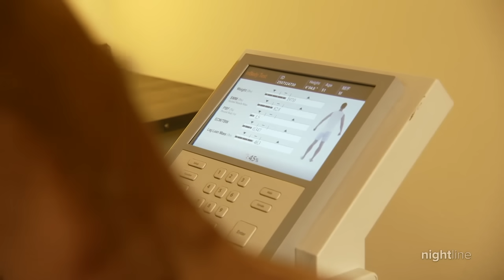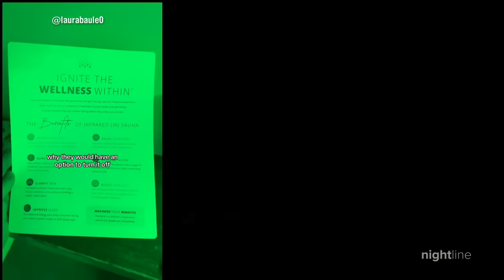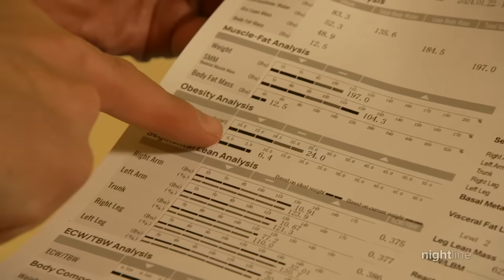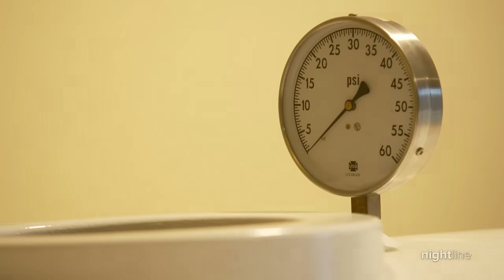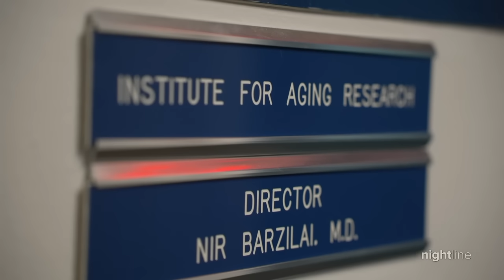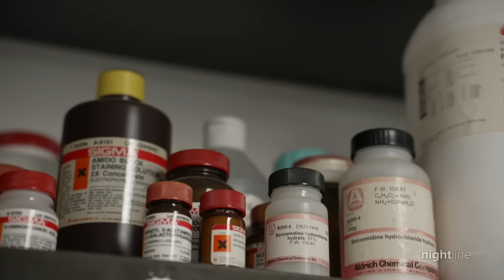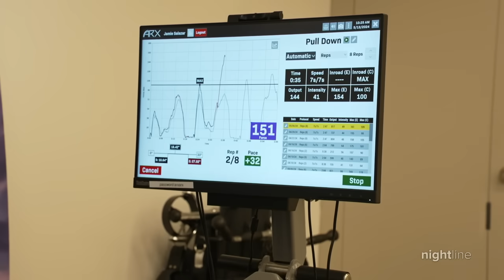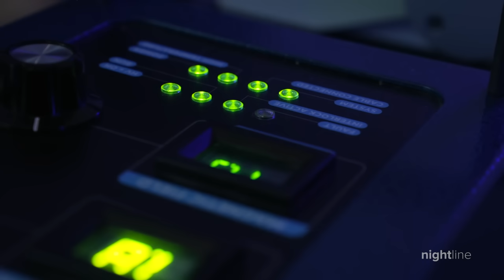Quest for longevity and wellness, called 'Biohacking' is taking social media by storm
Biohacking refers to various methods including controversial ones for allegedly enhancing the body's performance and potentially extending lifespan.